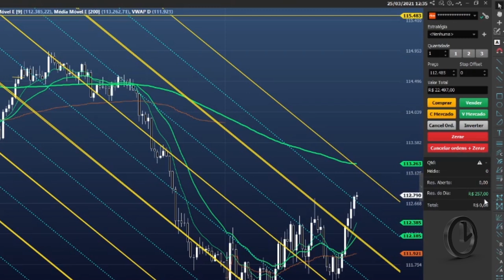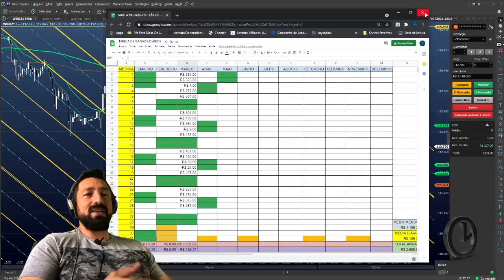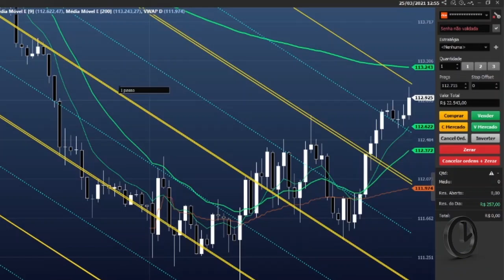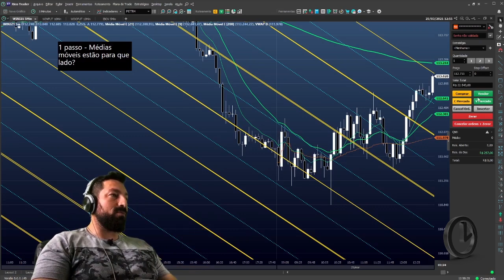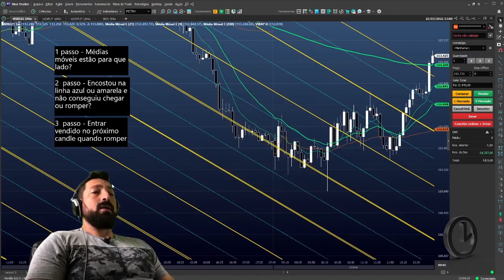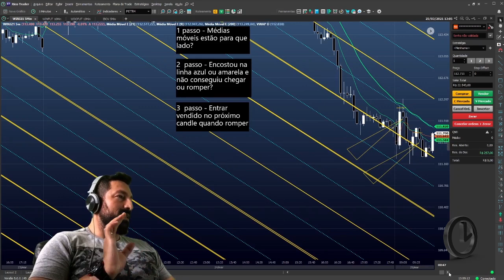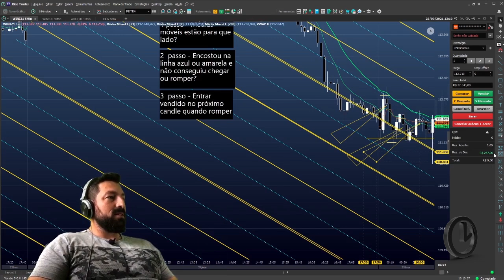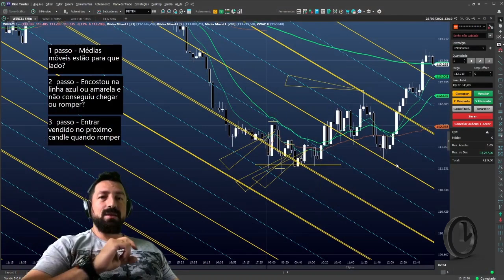Entradas de sucesso no Day Trade, tudo isso com as linhas de ouro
Um dos meus maiores prazeres na vida é poder ensinar e sei que estou conseguindo.
Vamos estudar turma que é gain!!!

Grupos, e-books grátis, Linhas de ouro no link e tabelas.

Melhor método gratuito do mercado! Com as linhas de ouro é gain garantido!